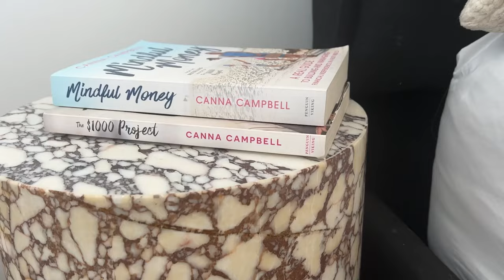FIRE: Myths and Misconceptions